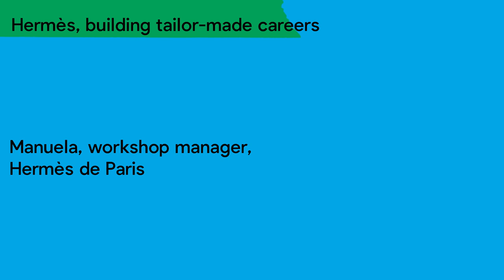Build bespoke career paths | Hermès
Through a series of 6 episodes, Hermès employees share their voices, inviting you into the heart of their daily lives in the house.

In this episode, discover Manuela’s career path, who is currently the director of the Hermès workshops in Paris.

During her 26 years at Hermès, Manuela has had a career path that has allowed her to satisfy her taste for bold bets. She has experienced mobility and different positions and countries, from Pantin to Munich, from Los Angeles to Tokyo.

Hired as a leather goods craftsperson at the age of 23, she shows that there is no set path in the house, but rather a series of diverse encounters and opportunities that are seized as projects and activities develop: “Hermès gave me a chance, even though I didn’t tick all the boxes. From leather-worker to workshop manager, this bespoke career path has helped me forge very strong bonds of trust with the teams.”